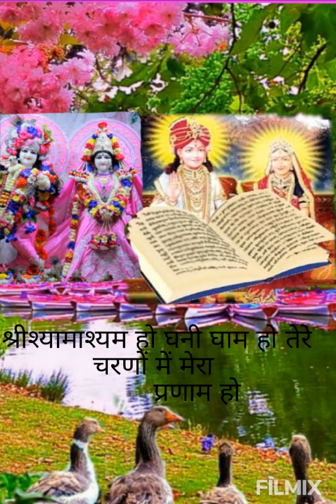श्रीकृष्ण प्रणामी मन्दिर जागनिघाम बरैल